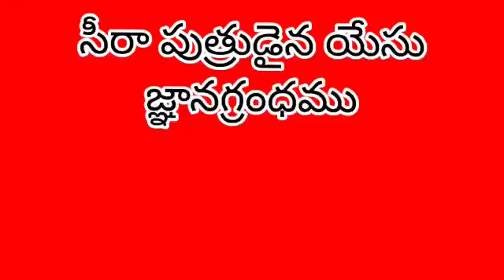సీరాపుత్రుడైన యేసు జ్ఞానగ్రంధము/Book of Sirach Chapter 16:1-5/By Fr.Yohanu Katru MF